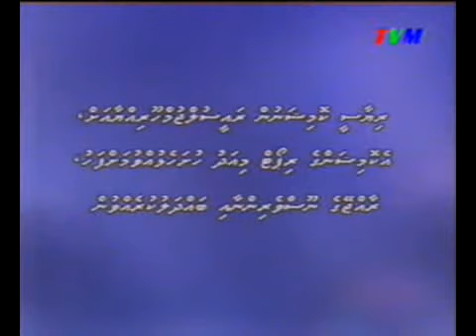BAYAKAH RAN 30 AHARU SIFAINNAAI FULUHUN LAVVA RAYYITHUN NAH KURUVIANIYAA GE ODITEH ADHIVES NUKUREVEDHOA!2003 12 29